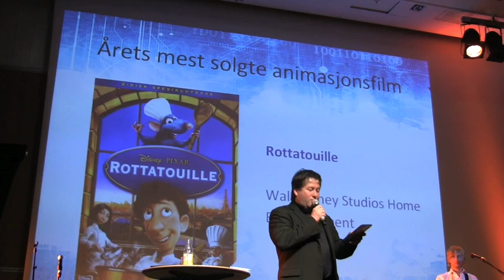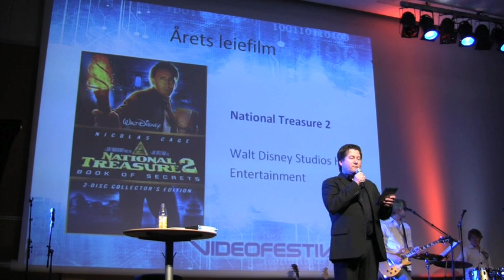# 14: PARAMOUNT VANT TRE PRISER (VIDEOFESTIVALEN 2009)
Paramount Home Entertainment (Norway) ANS vant tre priser under Videofestivalen 2009:
Årets leiefilm: No Country for Old Men
Årets mest solgte animasjonsfilm: Kung Fu Panda
Årets distributør